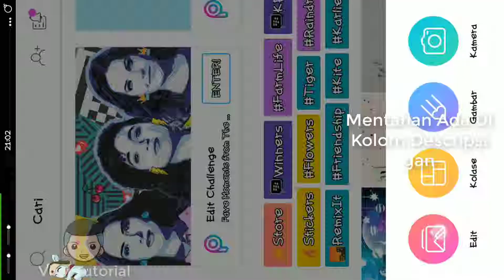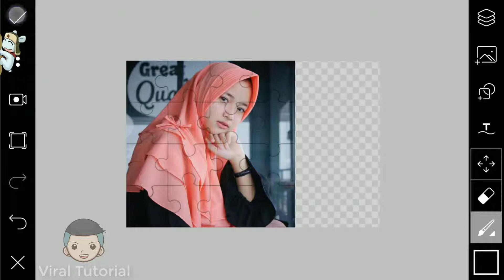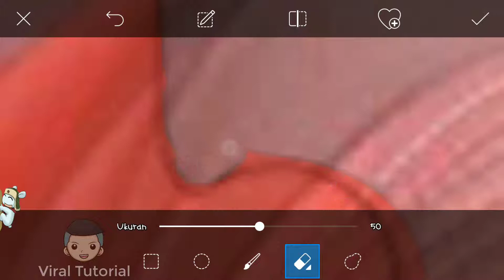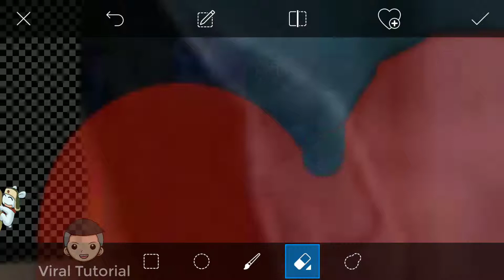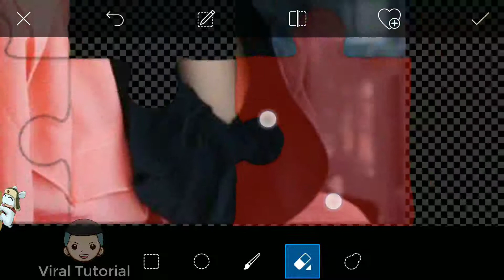How Make puzzle manipulations | Tutorial Edit Manipulasi Puzzle Di Android | Tutorial PicsArt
Hello guys welcome back to my youtube chanel " VIRAL TUTORIAL"  disini editing indonesia akan share vidio tutorial tentang "Membuat Manipulasi Puzzle pada Poto" oke untuk bahan bahanya ada dibawah,
dan untuk tutorial kali ini saya buat semudah mudahnya agar dapat dipahami oleh kalian semua.

▶ Bahan bahan

Sosmed